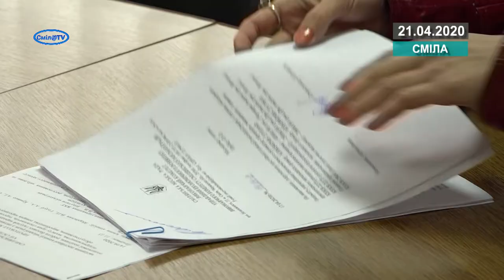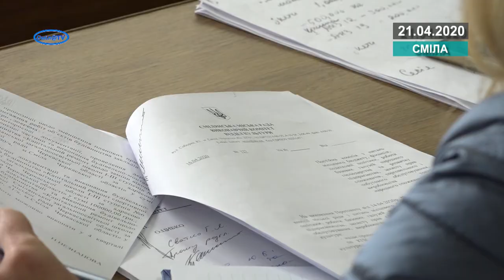Медикам Сміли шукали кошти на зарплати